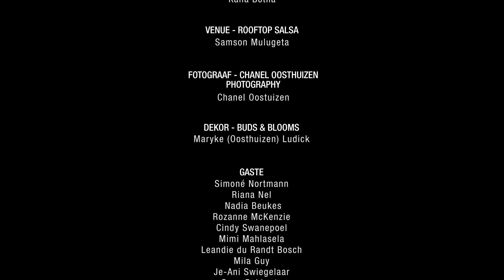Stroomop met Mila Guy - DIY for the Concrete Jungle_Episode 6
Donnalee Roberts kuier die week saam met Mila Guy tydens die sesde episode van "DIY for the Concrete Jungle". Hulle gesels oor stroomop-swem en Mila deel 'n oulike DIY-tip vir die vroue!

Hierdie mini-webreeks is gebore uit die hart van Stroomop film, om vroueharte te raak en vrouwees te vier. Stroomop word op 9 Augustus 2018 vrygestel in teaters landswyd.